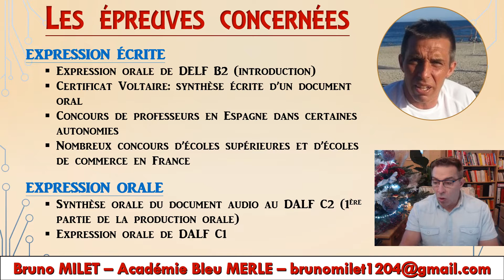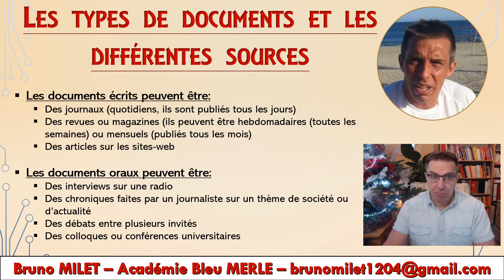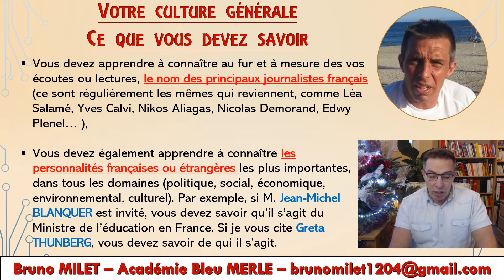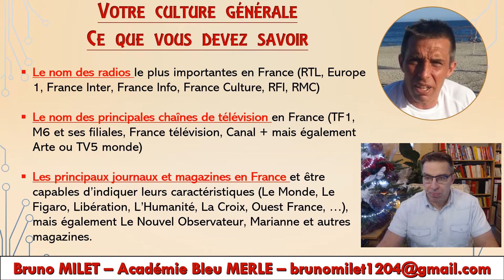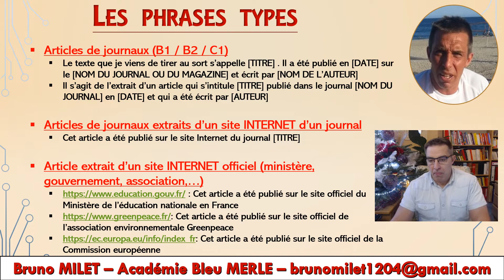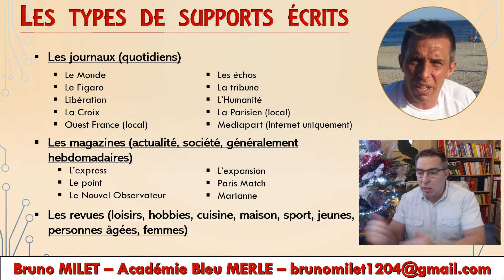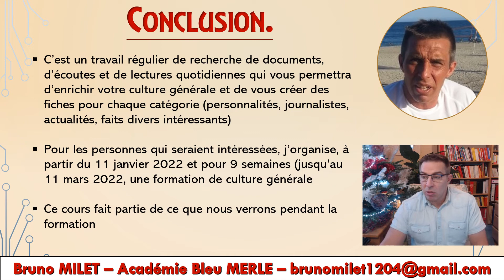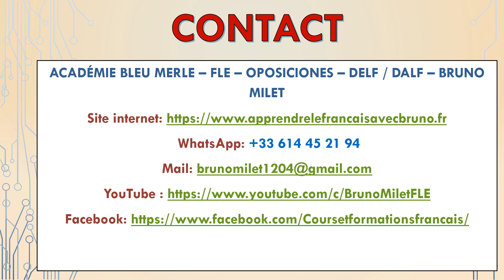DELF DALF - Production écrite et orale - indiquer la source des documents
Vous aimez les ressources et les activités que je vous propose sur cette chaîne?
Rejoignez-moi  et soutenez mon travail en faisant un don: de 4.99€ ou de 7.99€, comme vous le souhaitez. Ce don peut être mis  en place de manière mensuelle et vous pouvez le stopper lorsque vous le souhaitez. D'avance, merci beaucoup pour votre soutien.

Vous trouverez également de nombreuses ressources sur le site Internet que je suis en train de développer